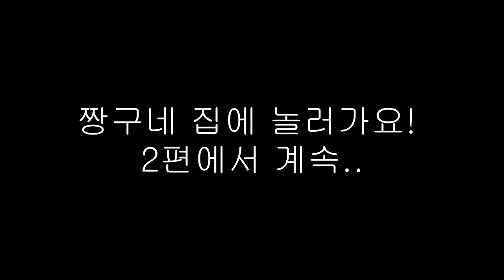잉여맨 가족상황극 | 길 잃은 짱구가 우리 집에 왔어요!💢 | 짱구는못말려 패러디 1편 | 마인크래프트 Minecraft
짱구역할 : 쥐늑대 ㅋㅋㅋㅋㅋ 길잃은 짱구가 우리집에 놀러왔어요!

 잉여맨 앞